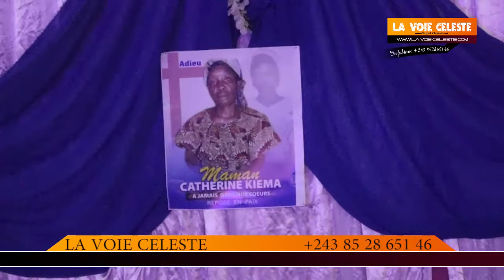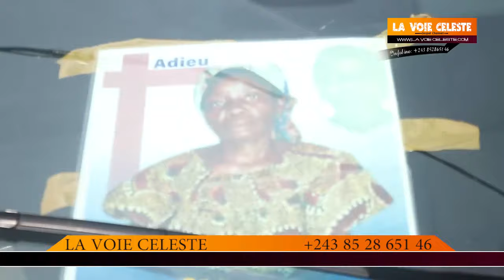BANA POTO BALELI MAMAN NA BANGO AKUFI NA KINSHASA, MERE CATHO CATHERINE AKUFI ESALI PASI NA MOTEMA